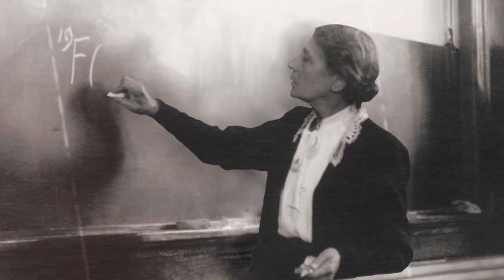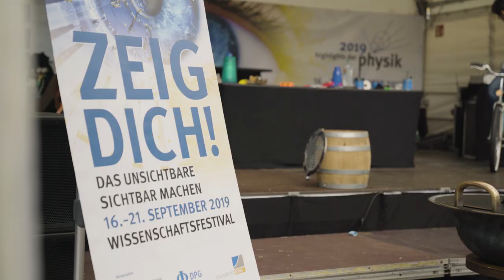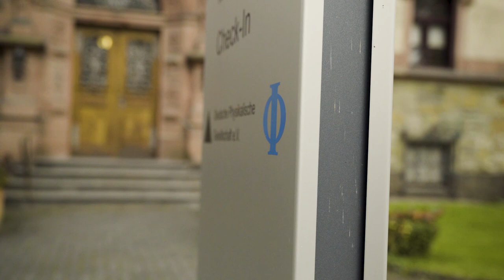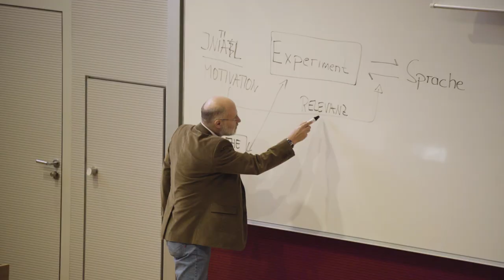Jubiläum | 175 Jahre Deutsche Physikalische Gesellschaft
175 Jahre „Deutsche Physikalische Gesellschaft“ sind Grund genug, eine erstaunliche Geschichte zu feiern: Was 1845 mit sechs jungen Wissenschaftlern aus dem Kolloquium von Gustav Magnus als „Physikalische Gesellschaft zu Berlin“ begann, wurde zur „Deutschen Physikalischen Gesellschaft“ mit mittlerweile rund 60.000 Mitgliedern.

Physikerinnen und Physiker brauchen Gesellschaft, um sich auszutauschen, ihre Begeisterung zu teilen und um bei aller nötigen Spezialisierung das große Ganze nicht aus den Augen zu verlieren. Und die Gesellschaft braucht die Physik, denn: Physik steckt in allem und überall, in der Geschichte des Universums, dem Aufbau der Materie, aber auch in moderner Kommunikationstechnologie oder fortschrittlichen Methoden der Medizin.

Im Jubiläumsjahr 2020 möchten wir die Öffentlichkeit und die Physik-Community einladen, die Faszination für Physik zu erleben und zu teilen, aber auch um über Chancen und Risiken von Forschung und Anwendung zu diskutieren. Das lässt sich gerade im Spiegel von 175 Jahren Deutsche Physikalische Gesellschaft zeigen, die nicht nur Teil der faszinierenden Geschichte der Physik ist, sondern immer auch der gesellschaftlichen und politischen Entwicklungen.

Informationen zur langjährigen Geschichte der DPG hält die Chronik bereit.